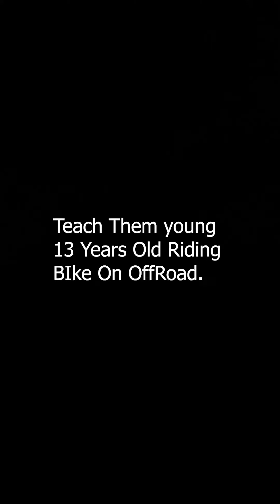Teach Them Young | 13 Years Old Nepali Boy Riding Bike On Offroad || Nepali 2019 Bike Rider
Teach Them Young. 13 Years Old Nepali Boy Riding Bike On Offroad.

Always live your dreams.✌✌